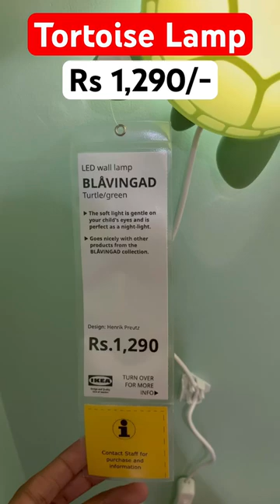Tortoise Lamp in IKEA